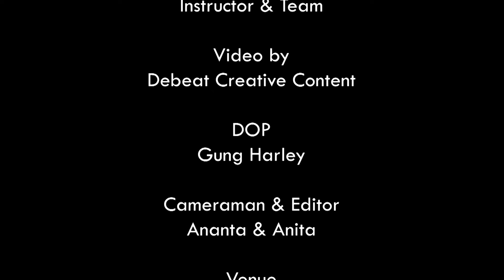Almost Is Never Enough ( Ariana Grade ft Nathan Sykes ) - Stundents & Instructor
Lagu : Almost Is Never Enough ( Ariana Grande ft Nathan Sykes )
Vokal : Kiara
Biola : Naomi
Piano : Disti

Debeat Kolaborasyik #4
Executive Producer : Deky Tawas
Producer : Iwan & Krisna
Team Creative : Iwan & Gek Rina
Organized By : Debeat Music Course , Instructor & Team
Audio Record , Mixing & Mastering : Iwan
Video & Editor : Debeat Creative Content
DOP : gung Harley
Venue : Debeat Creative Hub